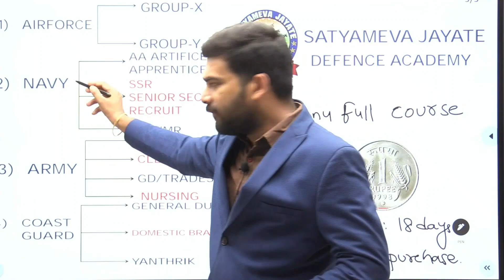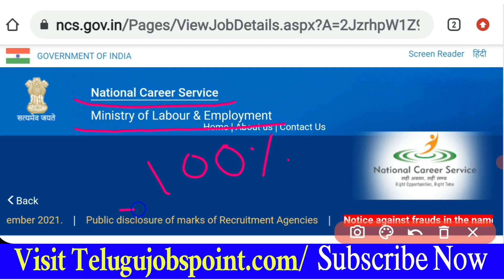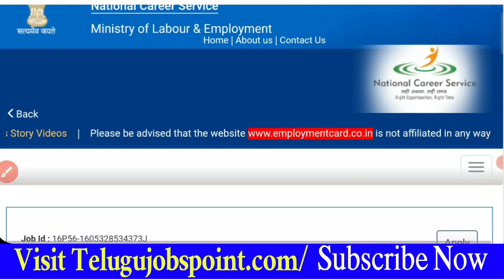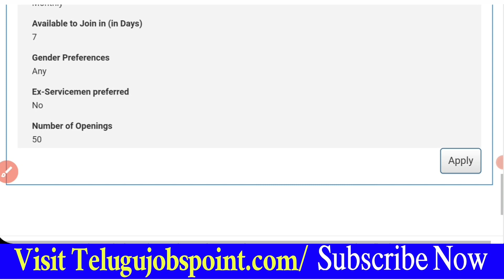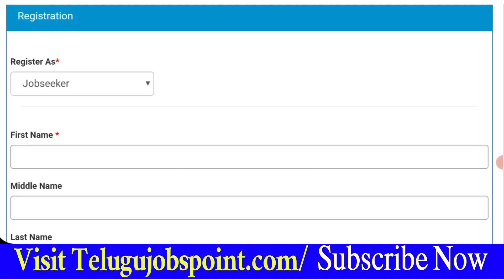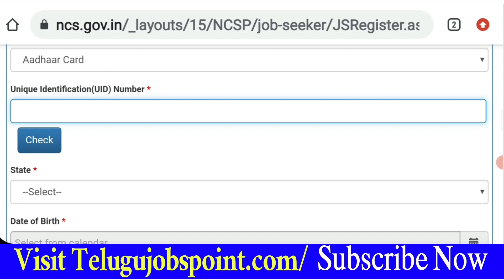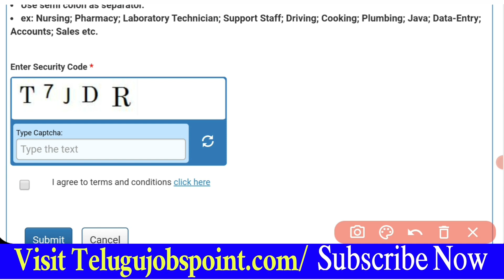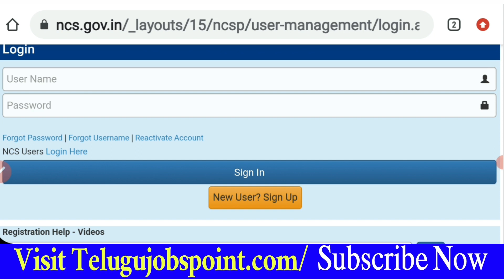No Fee | Work From Home Job | Tellecaller Job Requirement in Telugu | Latest Information in Telugu